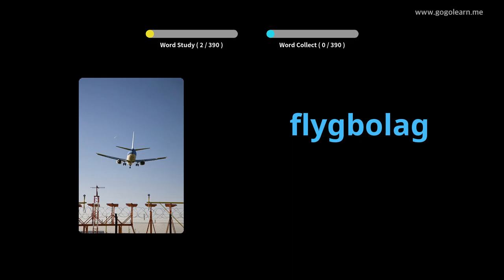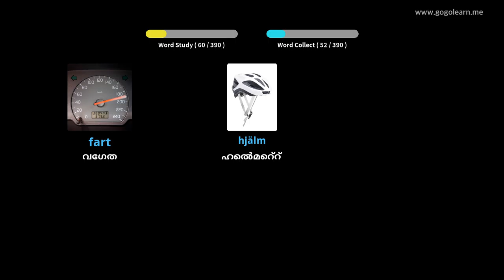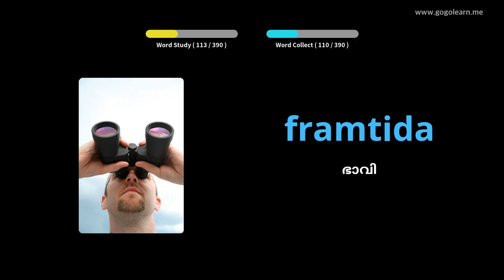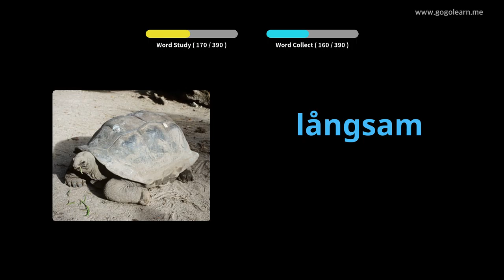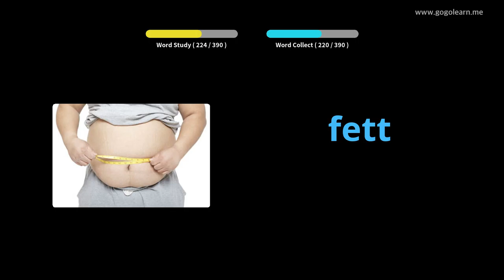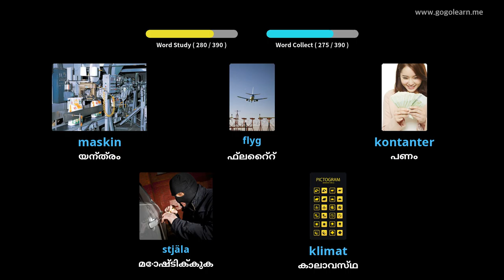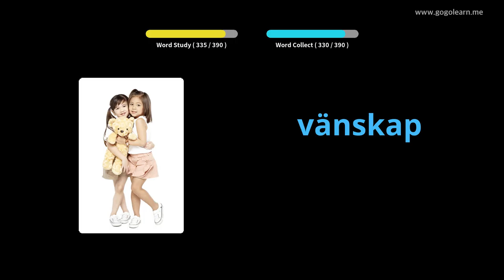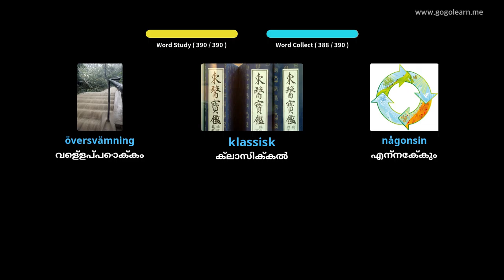സ്വീഡിഷ് പദാവലി സെക്കൻഡറി സ്കൂൾ 2 | Golearn